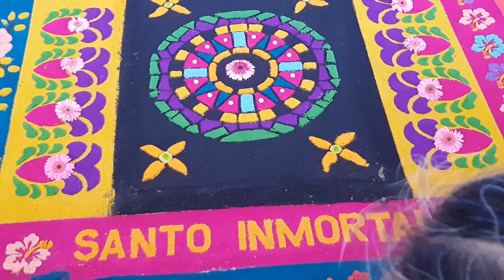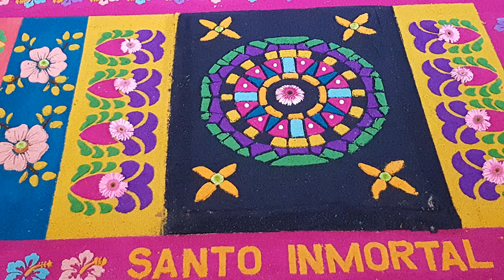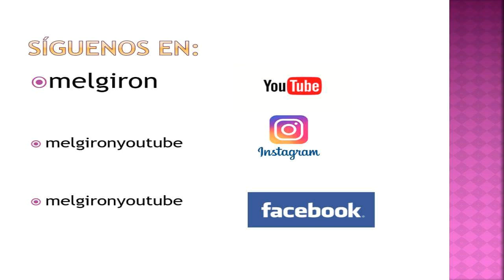Velación Jesús Nazareno de la Caída San Bartolomé Becerra 2018